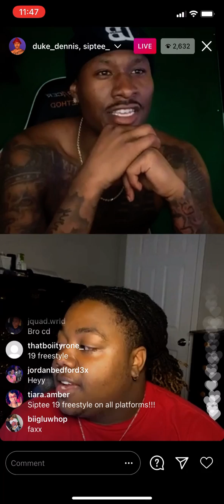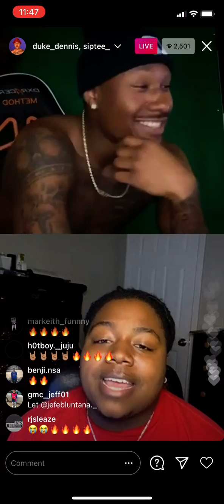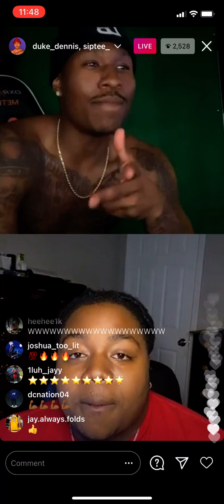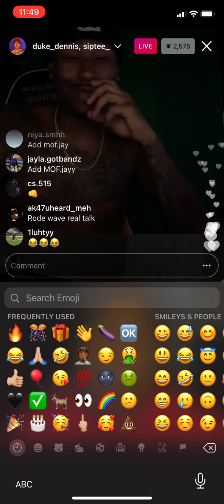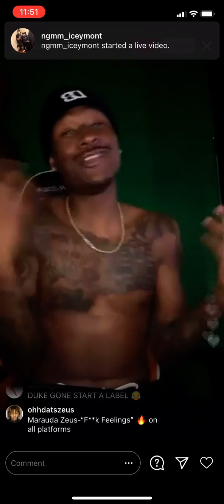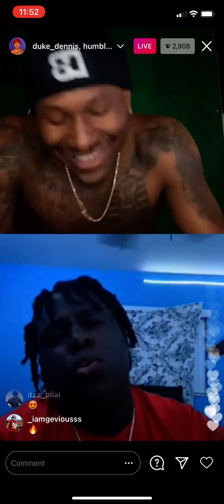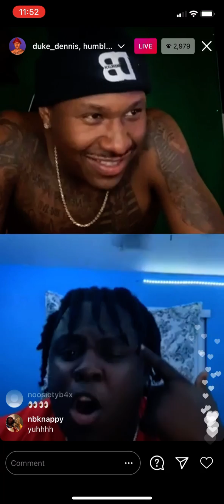Duke Dennis Reacts To SipTee On Live